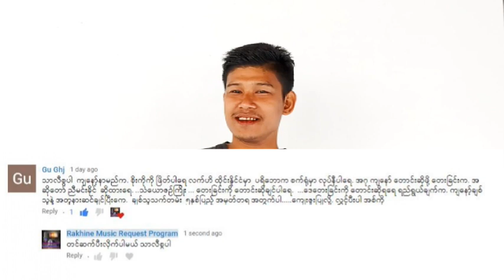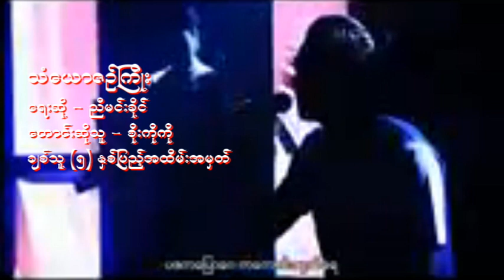သံေယာဇဥ္ၾကိဳး ေရးဆို ညီမင္းခိုင္ ေတာင္းဆိုသူ စိုးကိုကို ခ်စ္သူ ၅ ႏွစ္ျပည့္ အမွတ္တရ အထိမ္းအမွတ္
Song : Than Yoe Zin Kyo
Artist : Nyi Min Khine
Album : Loke Ra
Update : Rakhine MRP

အားလံုးကို ေက်းဇူးတင္ပါေရ။
Rakhine MRP